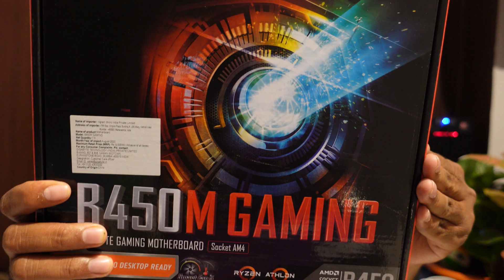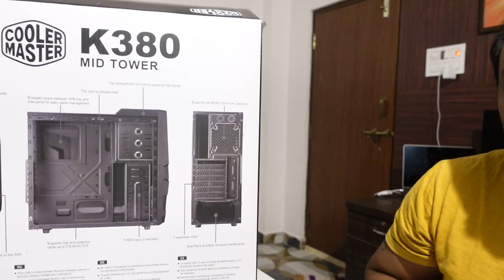What Kind of computer you need for Data Science learning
System requirements for Data Science learning

List of component's that I used:
AMD RYGEN 5 3400G